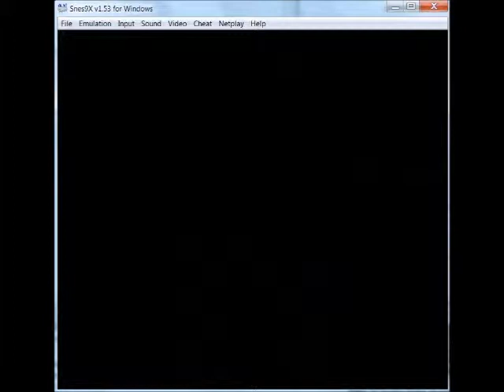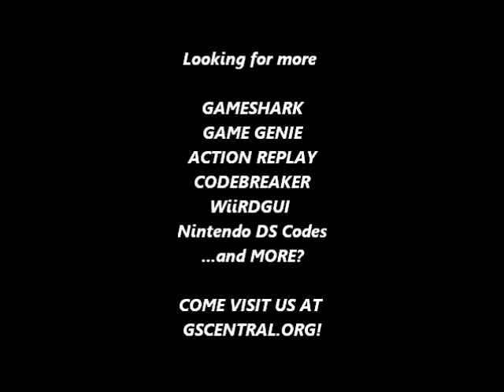GSCentral.org - Equinox (SNES) - Walk Through Walls (GG)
C285-6FCD
4B85-6F3D
4D85-64CD
2D85-674D
DA81-674D
By nolberto82.

NOTE: Hold L to turn on and release to turn off.